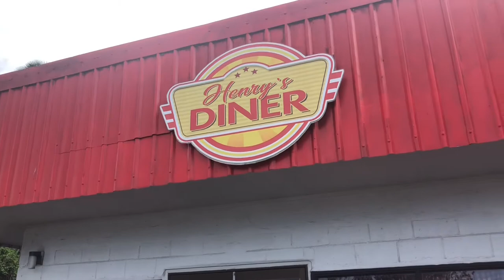HENRY DINER Restaurant IN AMERICAN SAMOA 🇦🇸